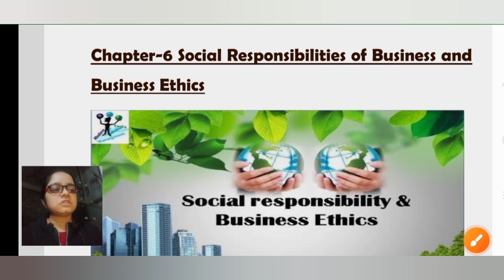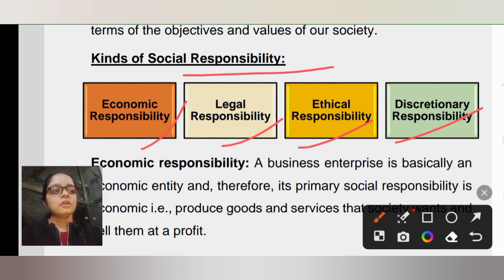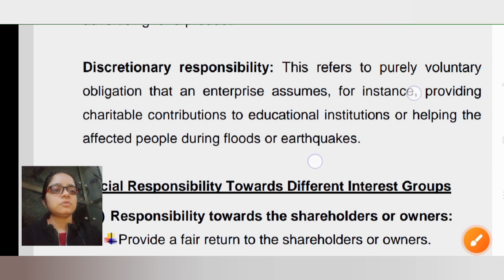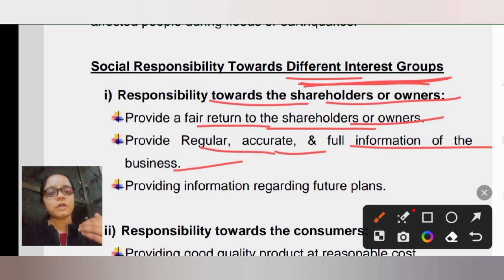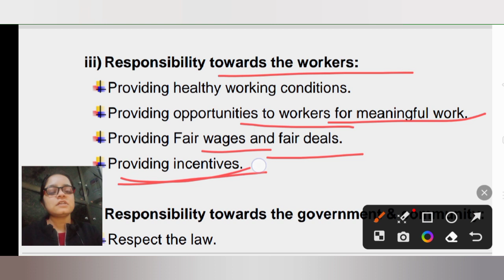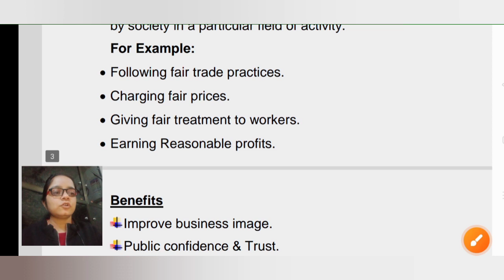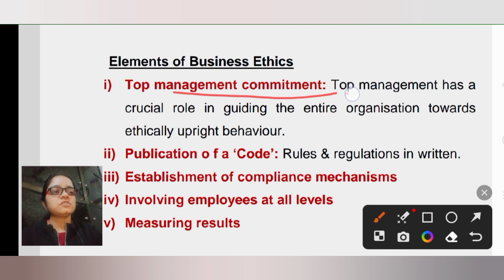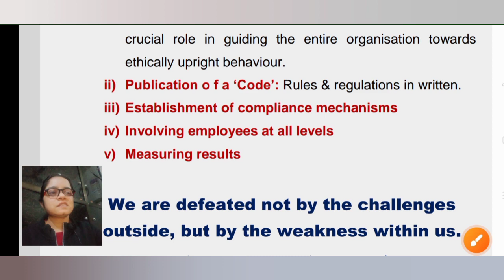Social Responsibilities of Business & Business Ethics Class 11 Chapter 6 | One Shot I